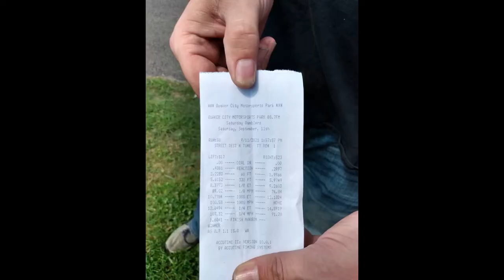Geoff's first Pass 9_11_21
Test N Tune Sat.Sept 11.21